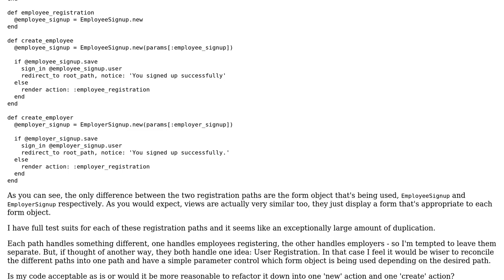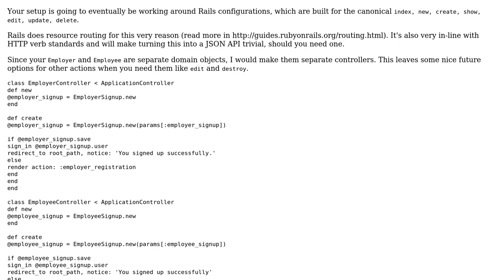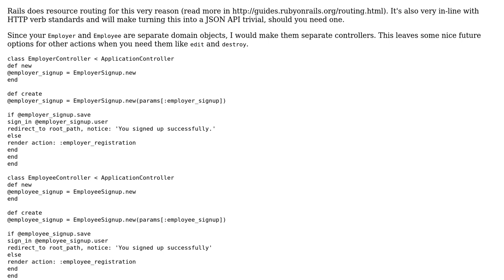Code Review: Employer registration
With thanks & praise to God, and with thanks to the many people who have made this project possible! | Content (except music & images) licensed under CC BY-SA | Music | Images & others | With thanks to user Jamal user Ecnalyr user adarsh and the Stack Exchange Network Trademarks are property of their respective owners. You are responsible for your own actions.